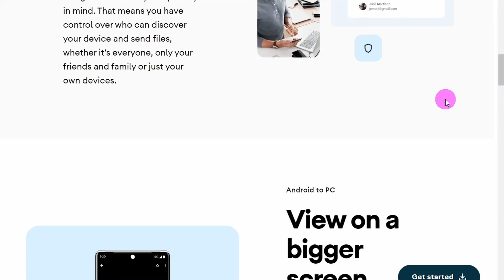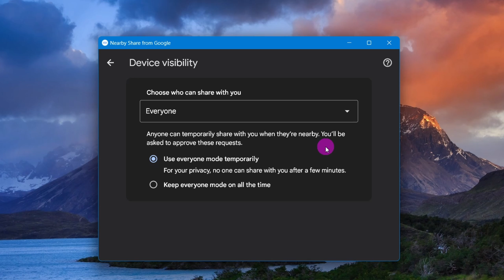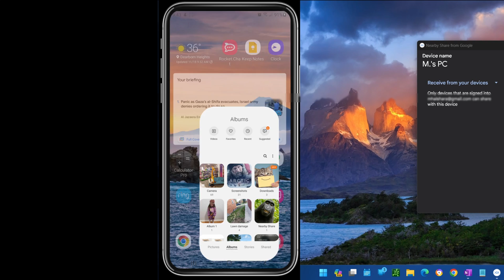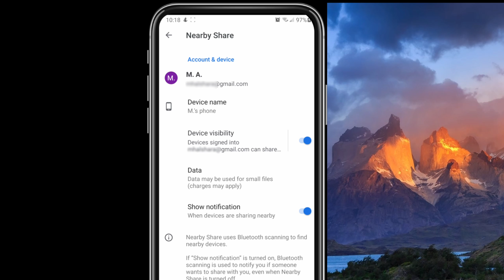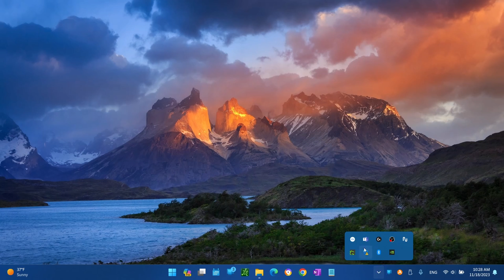Transfer files from Android to Windows 11 with Google's Nearby Share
Discover the ease and convenience of Google's Nearby Share app, enabling seamless file transfer from your Windows computer to your Android phone. Eliminate the need for an internet connection and enjoy rapid file sharing with this secure and straightforward method.